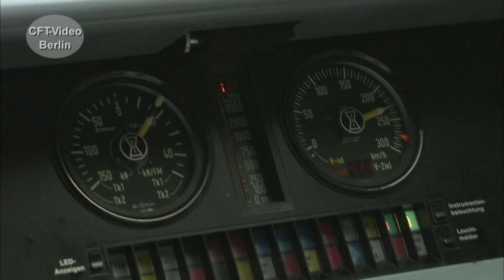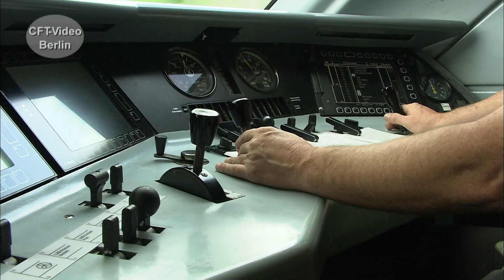Mit dem ICE1 von Würzburg nach Hannover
Seit 1991 sind die schnellen Züge auf der Hochgeschwindigkeitsstrecke Würzburg-Hannover unterwegs. Begleiten Sie uns im Führerstand, durch Tunnel und über faszinierenden Talübergängen. Dazu kommen atemberaubende Streckenaufnahmen. Viel Spaß beim Anschauen. Hier mehr zu schnellen Zügen